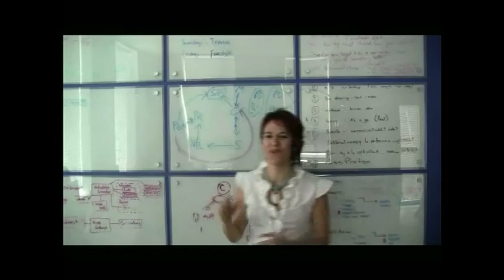Organizations with STRYDE - Fusenet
This is our Organizations with STRYDE blog series featuring organizations who get how to engage and retain their Gen Y employees.  Check out our visit to Fusenet - a SME who attracts entrepreneurial minded employees with their Friday Labs.

Join the conversation @ stryde.ca